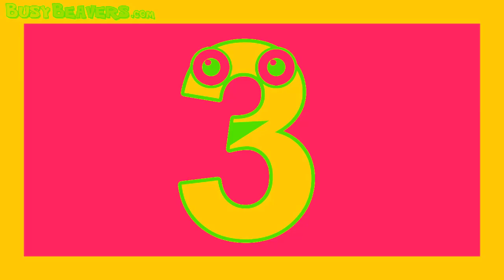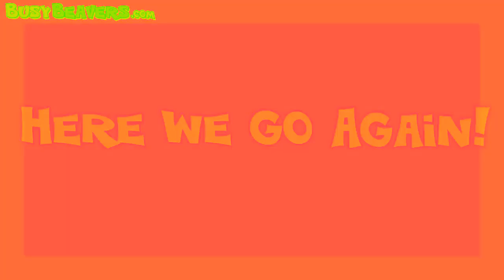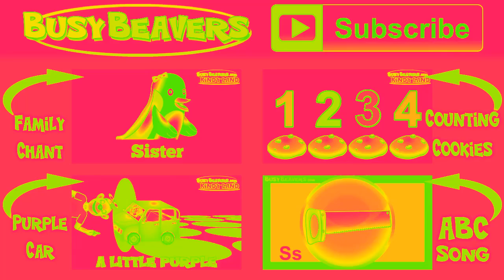10 Little Numbers Song, Learn to Count 1 to 10 Acid Power